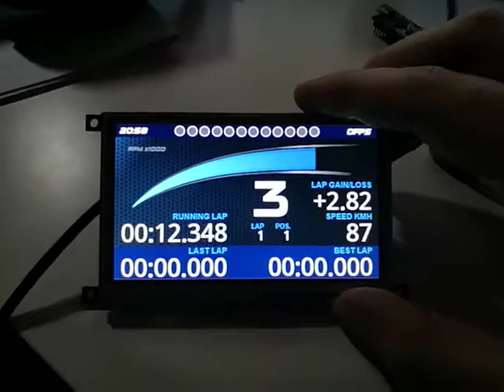Usbd-480 first try ! An amazing little screen !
WIP - but coming soon ;)